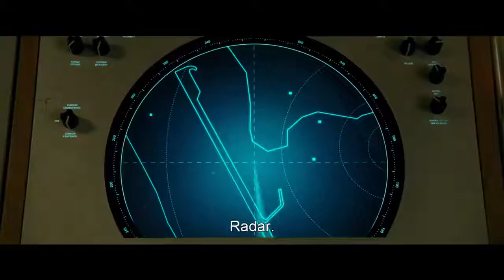Mulher Maravilha 1984 Trailer Oficial Principal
Wonder Woman 1984 é um futuro filme estadunidense de super-herói de 2020, baseado na personagem homônima da DC Comics e distribuído pela Warner Bros. Pictures. Será a sequência de Wonder Woman de 2017, e o nono filme do Universo Estendido da DC.